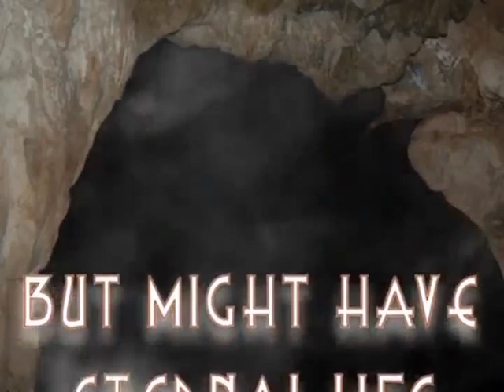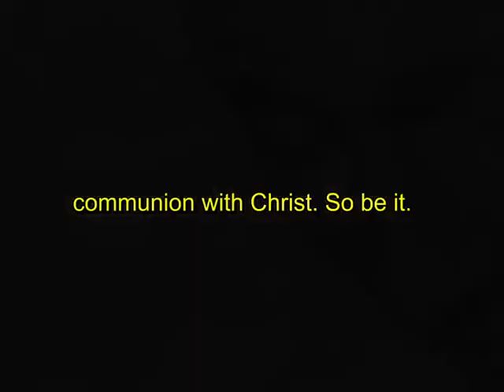Today's Homily | Wednesday within the Octave of Easter | (04.15.2020) | Fr. Santiago Martin FM